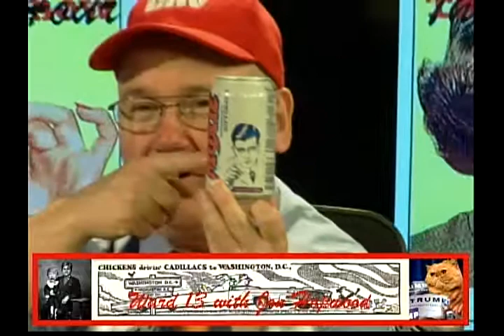Ward 13 with Jon Hopwood (5/15/18) w/Ross Terrio